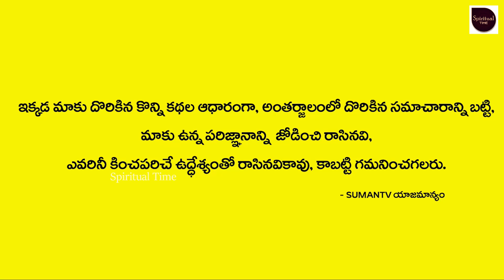జూన్ నెలలో సింహ రాశి వారికీ జరగబోయిది ఇదే | Simha Rasi 2020 June Month Astrology Predictions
Watch : జూన్ నెలలో సింహ రాశి వారికీ జరగబోయిది ఇదే | Simha Rasi 2020 June Month Astrology Predictions | Spiritual Time